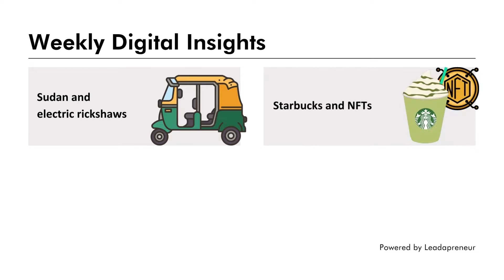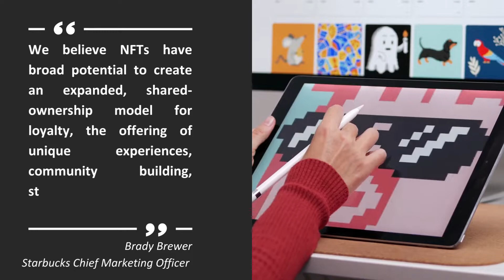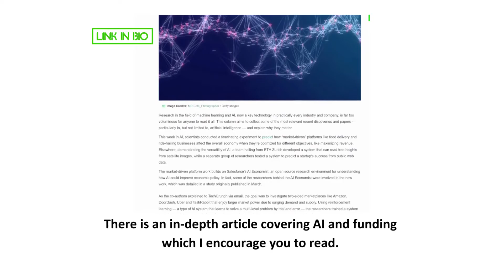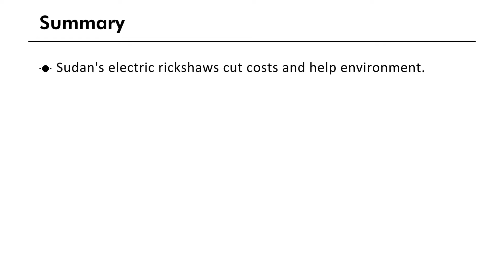AI Predictions | Electric rickshaws | Starbucks and NFTs | Robotics in warehouses | Digital Insights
References:
Tech Xplore
RTIH
Next Pittsburgh
Tech Crunch

ABOUT LEADAPRENEUR
We help you innovate at speed & scale ​by upgrading your people into leadapreneurs.
A leadapreneur is an autonomous digital innovator ready for Industry 4.0.